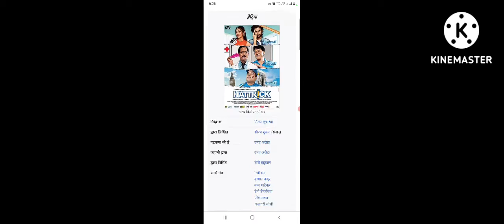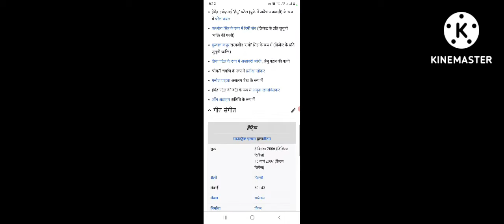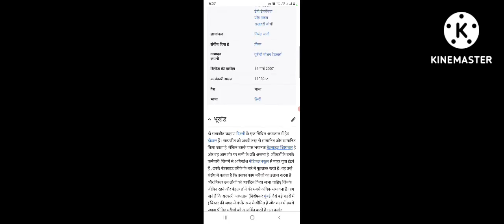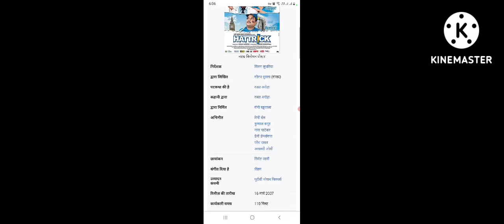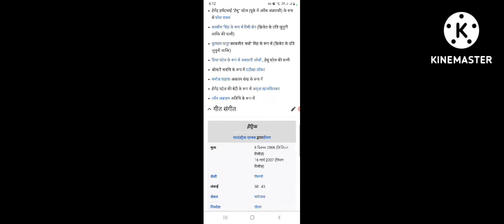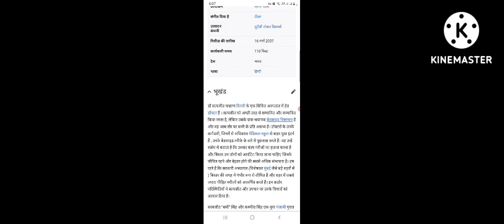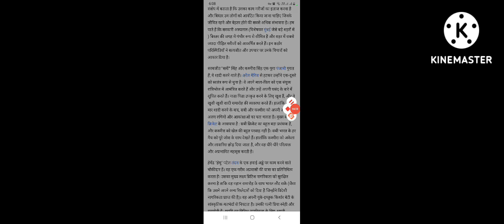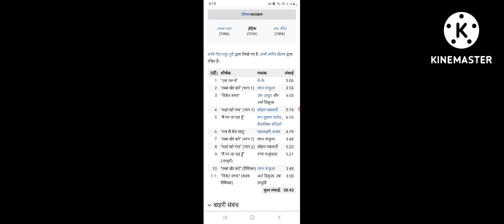Hattrick (2007) Full Sport Comedy Musical Movies || Nana Patekar || Facts Story And Talks #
Hattrick
2007
Full Sport Comedy Musical Movies
Facts
Story
Talks
Actor's Name
Nana Patekar
Danny Denzongpa
Paresh Rawal
Kunal Kapoor
Rimi Sen
Prateeksha Lonkar
Asawari Joshi
Charles Abomeli
John Abraham
Rajesh Balwani
Tim Barton
Nikita Bhatt
Gautam Bhimani
Harsha Bhogle
Anuradha Chandan
Sushmita Daan
Kurush Deboo
Smriti Joshi